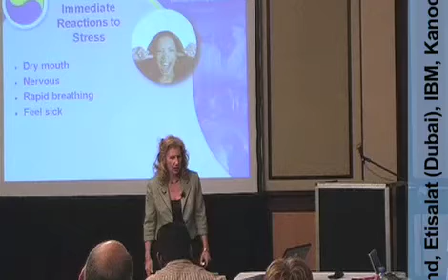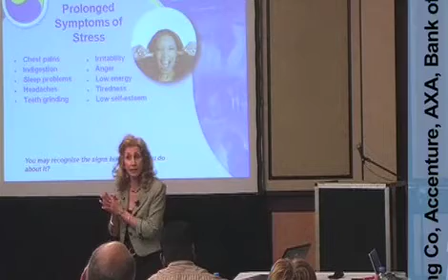Motivational Speaker, Carole Spiers, reveals key stress symptoms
Motivational Speaker, Carole Spiers will inspire and motivate your audience at your next conference.    Motivational speeches can take your next conference from ‘good’ to ‘amazing’.

A high-energy, motivational speaker able to combine inspiration with insight. Her charismatic style and ability to engage emotionally with audiences has made her a sought-after keynote speaker working with equal success in the contrasting cultures of the UK and UAE.

Carole’s keynote presentations have changed attitudes and mindsets.  Her charismatic style of combining inspiration with insight has made her a sought-after international motivational speaker working with equal success in the contrasting cultures of the UK and the Gulf region.

Carole is a business consultant specialising in communications skills.  In her keynote presentations, she shows organisations how they can profit from a healthy workplace culture by building resilience for improved health and wellbeing.   She is recognized as one of the world’s leading authorities on well-being and stress at work and is the media’s first choice for comment on workplace issues and best-selling author of ‘Show Stress Who’s Boss!’.

Carole is a sought after BBC Guest-Broadcaster and best-selling author.   Past President of the London Chapter of the Professional Speaking Association and current chair of the International Stress Management Association.

If you want a great motivational speech at your next conference, then make contact with Carole today.